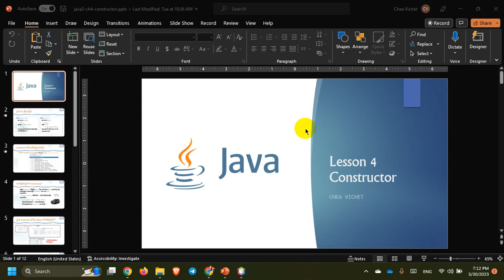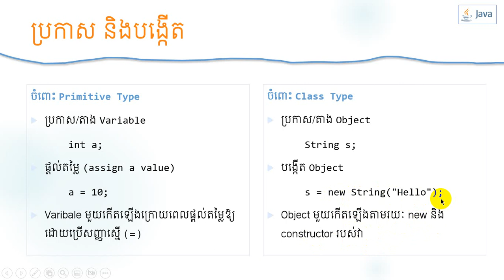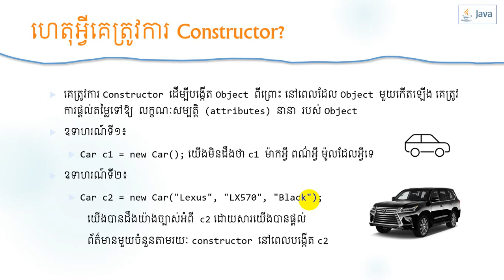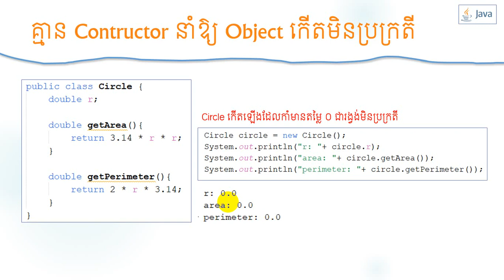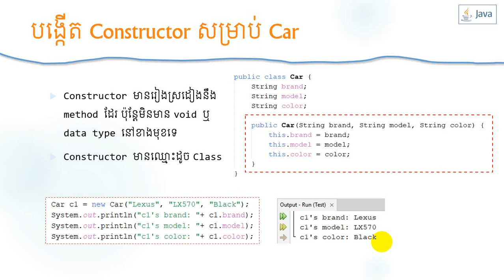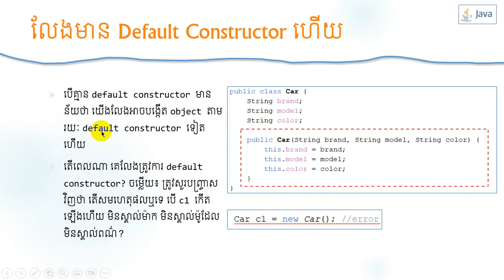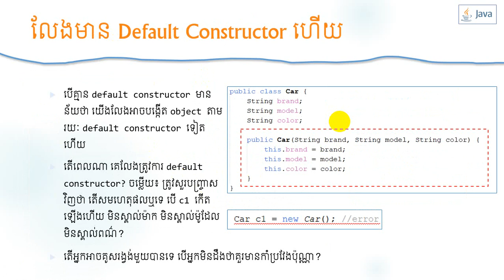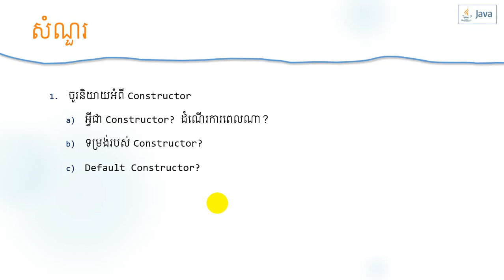Lesson 4: java constructor